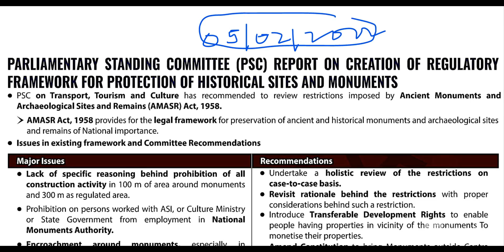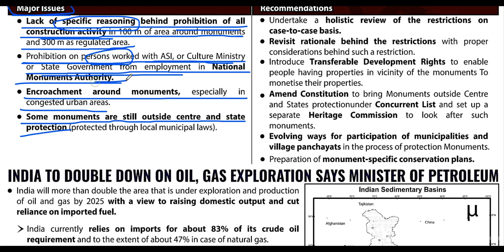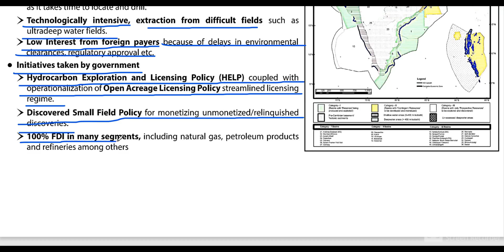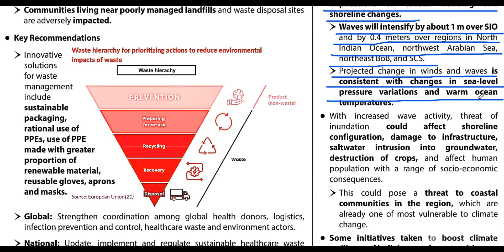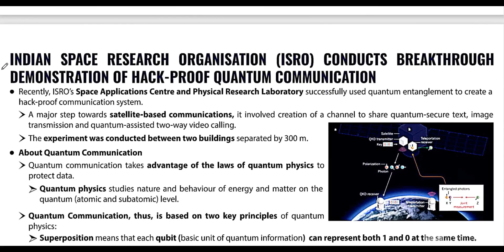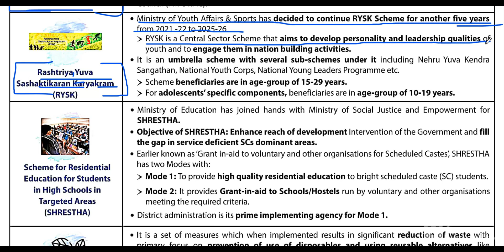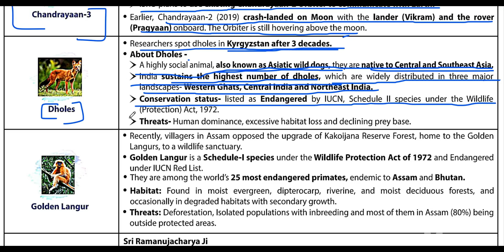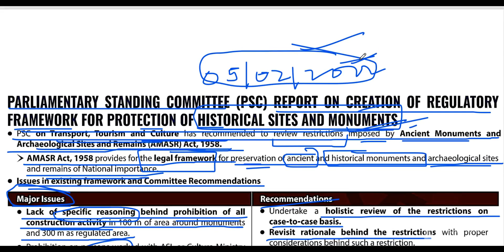05/02/2022 CURRENT AFFAIRS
05/02/2022 CURRENT AFFAIRS

VIDEO HIGHLIGHTS

House panel for easing construction curbs near protected monuments
India to double down on oil, gas exploration
100year of Chauri Chaura — event that led to Gandhi calling off Non-Cooperation Movement